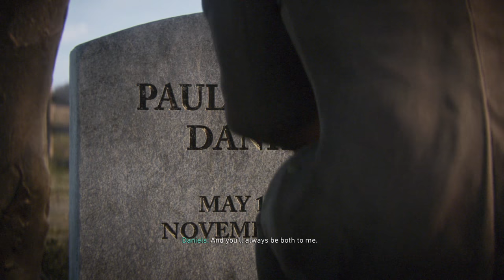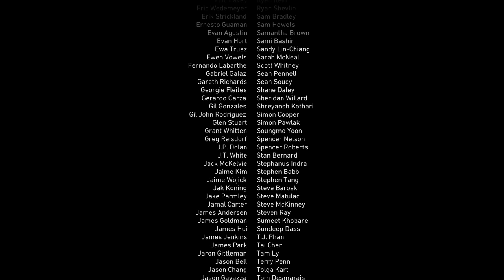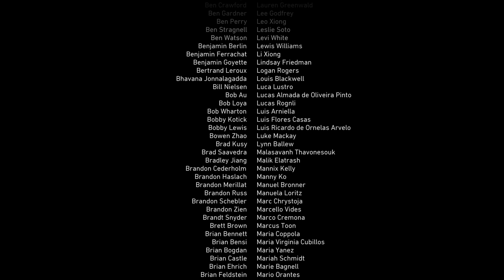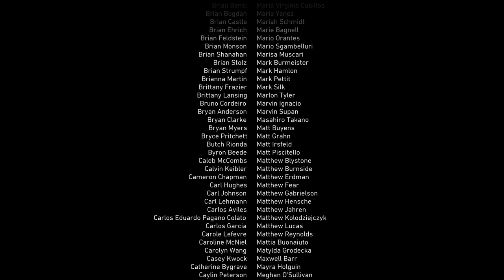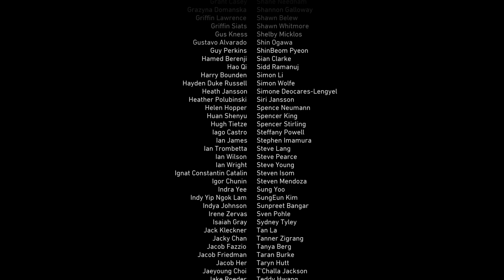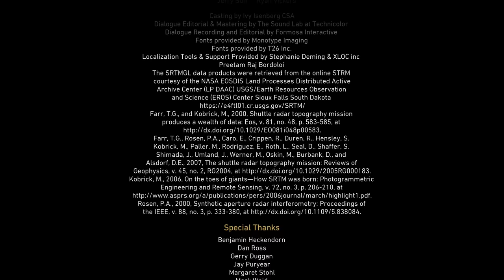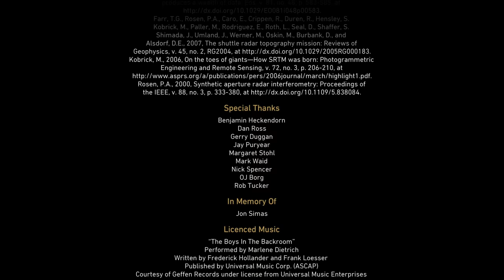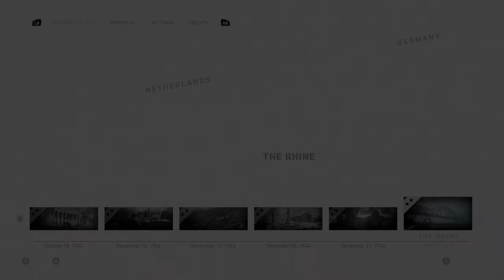Call of Duty WW2 Ending Saving Zussman Walkthrough Part 12 Gameplay No Commentary Xbox One X 4K HDR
Call of Duty: WWII is a first-person shooter video game developed by Sledgehammer Games and published by Activision. It is the fourteenth main installment in the Call of Duty series and was released worldwide on November 3, 2017 for Microsoft Windows, PlayStation 4 and Xbox One. It is the first title in the series to be set primarily during World War II since Call of Duty: World at War in 2008.[2] The game is set in the European theatre, and is centered around a squad in the 1st Infantry Division, following their battles on the Western Front, and set mainly in the historical events of Operation Overlord; the multiplayer expands to different fronts not seen in the campaign.